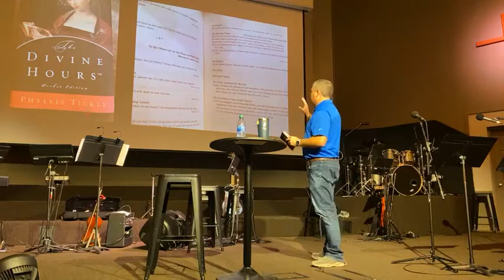Revelation 6 | 144,000 Possibilities